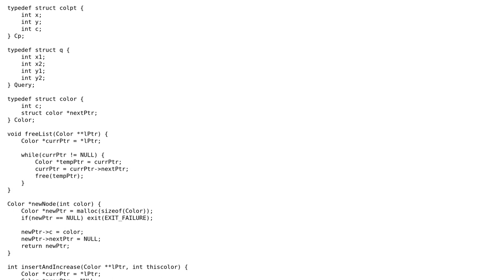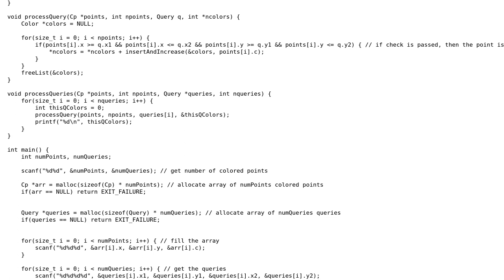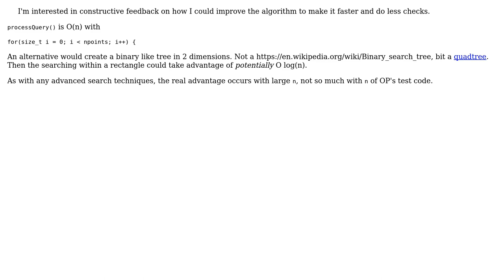Code Review: Count distinct colors within a bounding rectangle (2 Solutions!!)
Code Review: Count distinct colors within a bounding rectangle

With thanks & praise to God, and with thanks to the many people who have made this project possible! | Content (except music & images) licensed under CC BY-SA | Music | Images & others | With thanks to user Toby Speight user Samuele B. user chux - Reinstate Monica and the Stack Exchange Network Trademarks are property of their respective owners. You are responsible for your own actions.